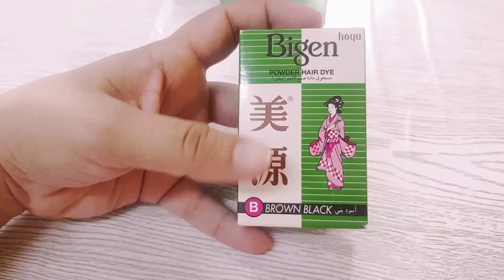How To Tint An Eyebrows At Home In 5 Minuets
To tint your eyebrows at home in five minutes, you'll need an eyebrow tinting kit, petroleum jelly or a barrier cream, and a spoolie or cotton swab. Here's a quick rundown:

Prep the area: Apply petroleum jelly or a barrier cream around your eyebrows to prevent the tint from staining the skin.

Mix the tint: Follow the instructions on the tinting kit to mix the dye. Typically, you'll have a color base and developer that need to be combined.

Apply the tint: Using a spoolie or a cotton swab, carefully apply the tint to your clean, dry eyebrows. Ensure you coat all the hairs evenly.

Wait for the dye to develop: Follow the recommended time on the tinting kit instructions. Usually, it's around 2-5 minutes.

Remove the tint: Use a damp cotton pad or cloth to gently wipe away the tint from your eyebrows.

Clean up: If there's any excess tint on the skin, you can use a makeup remover to clean it off.

Moisturize: Apply a gentle moisturizer or aloe vera gel to soothe the area.

Always perform a patch test before applying any new product to ensure you don't have an adverse reaction. Following the instructions carefully will help you achieve a quick and effective at-home eyebrow tint in just a few minutes.